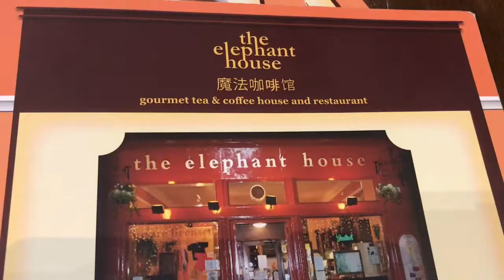快乐姥姥看世界·42·走进大象咖啡屋·寻找哈利波特诞生地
快乐姥姥#看世界#爱丁堡#哈利波特